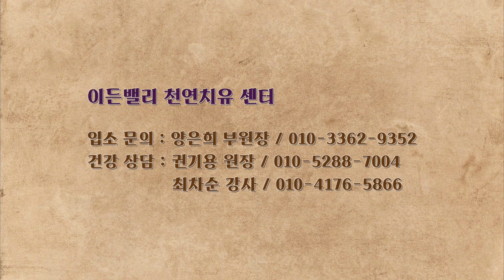이든밸리/220309.하나님은 계시는가?